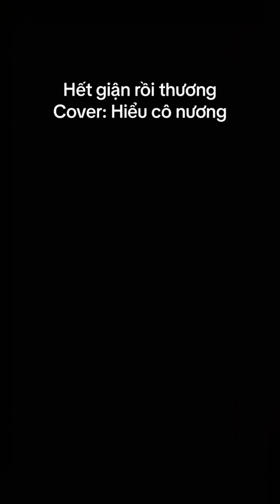hết giận rồi thương hiểu hiểu cover